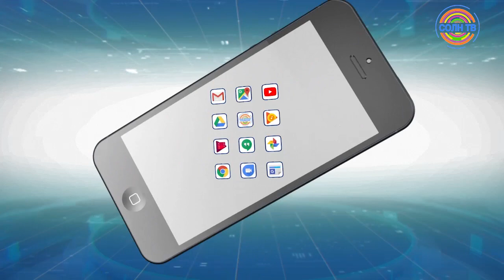Владимир Слепцов посетил производство мраморной говядины в Повадино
Владимир Слепцов посетил с рабочим визитом агропромышленный комплекс "ФЛОК" в Повадино. Он насчитывает почти 400 коров породы Black Angus.

ФЛОК - предприятие замкнутого цикла: от производства кормов до выпуска готовой продукции. Основной вид деятельности комплекса - переработка и консервирование мяса.